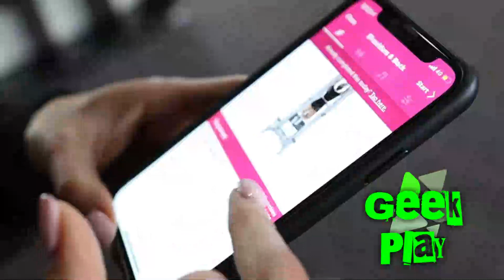MOTIVACION GYM- SIN PARAR